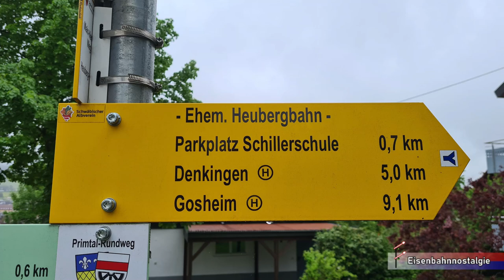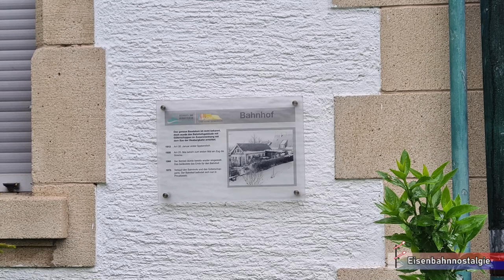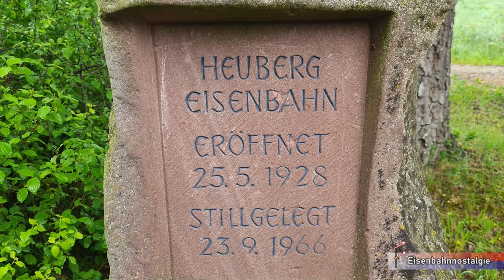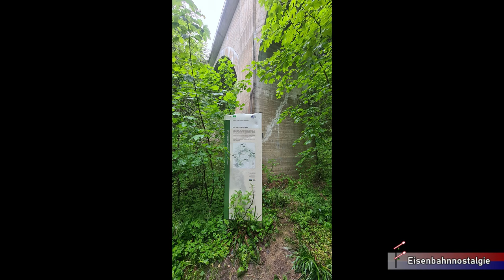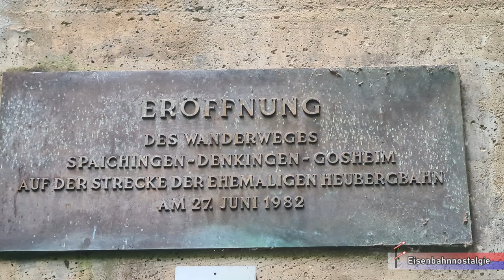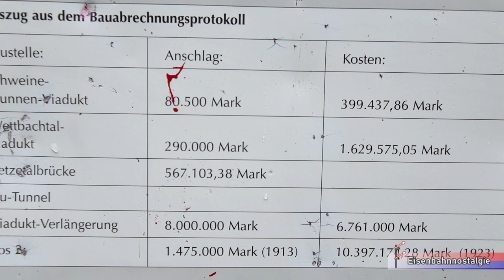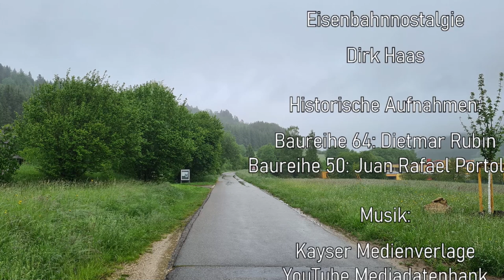Lost Place Tour Heubergbahn Spaichingen - Reichenbach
Die Heubergbahn war zwischen 1928 und 1966 eine 17,9 Kilometer lange normalspurige Eisenbahnstrecke von Spaichingen über fünf Bahnhöfe und einen Haltepunkt (Spaichingen Nord, bis 1939 Spaichingen Nebenbahn) nach Reichenbach am Heuberg. Ursprünglich war die Ausführung als Schmalspurbahn geplant, die über Reichenbach hinaus nach Egesheim und Nusplingen führen sollte. Die Heubergbahn hatte große Bedeutung bei der Erschließung und Industrialisierung der Heuberggemeinden.

Historische Bilder:
Dampflok 64 289: Dietmar Rubin
Dampflok 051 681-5: Juan Rafael Portoles

Verwendete Textinhalte sind teilweise aus Wikipedia

Die in diesem Film verwendetet Musik ist Gemafrei und durch die Youtube Musikbibliothek und Pixaby registriert.

Titel1: Heavy Interlude - Kevin MacLoed

Youtube Mediadatenbank
Titel 1: Quiet Audionautix.mp3
Titel 2: Moonlight Sonata by Beethoven.mp3